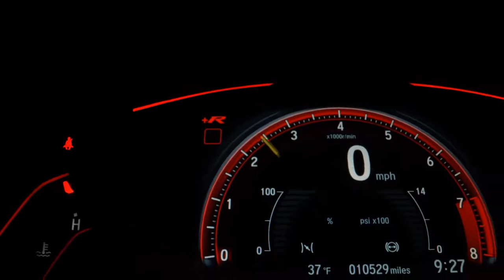FIAT SIENA - 2007 - Ribeirão Preto/SP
EM ÓTIMO ESTADO, MUITO CONSERVADO!

Dados do Veículo
Veículo: FIAT / SIENA 1.0 MPI FIRE 8V
Ano: 2007/2007
Combustível: FLEX
Portas: 4 PORTAS
Câmbio: Manual
Cor: CINZA
KM: 130.000

✅ CD Player
✅ Desembaçador Traseiro